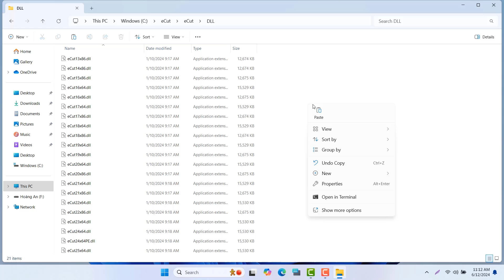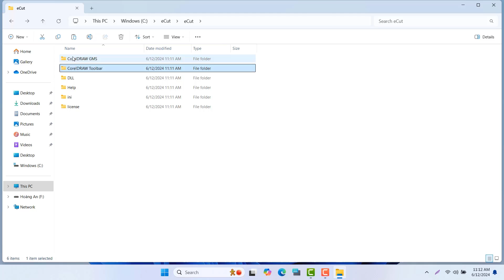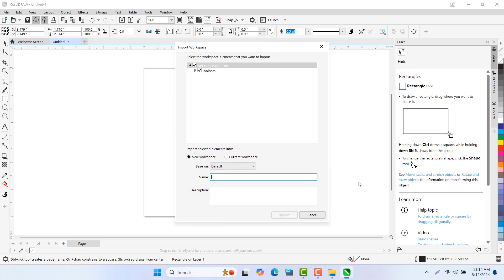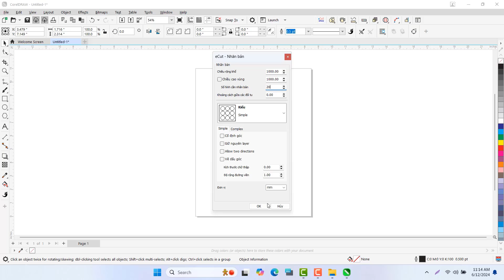The SECRET to Successfully Installing ECUT 7.4.8 for Coreldraw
Add-in CorelDraw X3 - Coreldraw 25
ECut is a specialized software in the cutting and printing industry. It is mainly used to create and optimize cutting patterns for cutting machines (laser cutters, computer cutting machines, etc.) in fields such as printing, advertising, manufacturing, and product design.

Ecut software helps users create precise cutting designs from vector or image files, including creating cutting paths, adjusting and optimizing the cutting process to ensure efficiency and quality of the final product. The basic features of Ecut include:

Creating and editing cutting patterns: Allows designing and editing cutting patterns suitable for different materials such as paper, fabric, vinyl, leather, wood, etc.

Color and cutting path management: Classify cutting paths based on color to adjust settings for each type of cutting.

 Optimize cutting process: The software supports optimizing material usage and cutting speed, helping to reduce costs and improve production efficiency.

Support multiple cutting machines: Ecut supports multiple cutting machines and is capable of integrating with different cutting software and hardware.

This software is very useful in industries such as advertising, prototyping, and manufacturing of goods that require precise cutting from different materials.